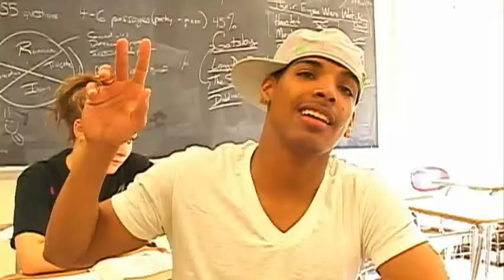Bloody Mary: Rebirth (Official Trailer)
The one and only official trailer to our new upcoming film, Bloody Mary: Rebirth, coming soon to premiere all over Connecticut and soon to own on DVD. Enjoy!

Starring:
Tiffanie Begin
Timothy Dumschott
Alexander Carneiro
Ashley Kistner
Milena Nurczyk
Joseph Philson